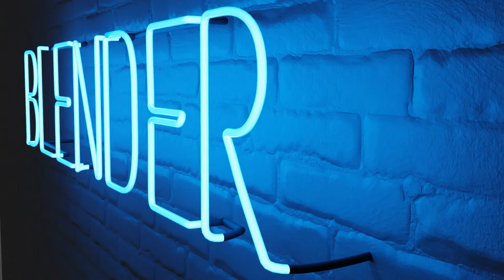Neon sign in blender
Here is the neon sign showing the capabilities of both cycles and eevee.
Thanks to our DonutLord Blender Guru.